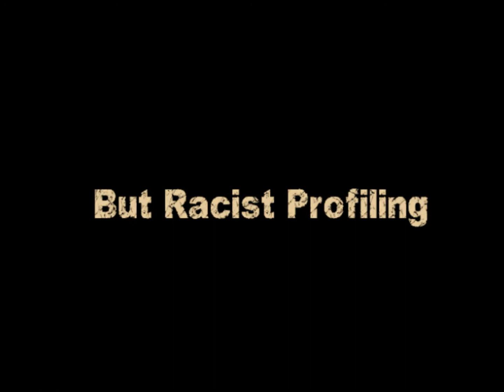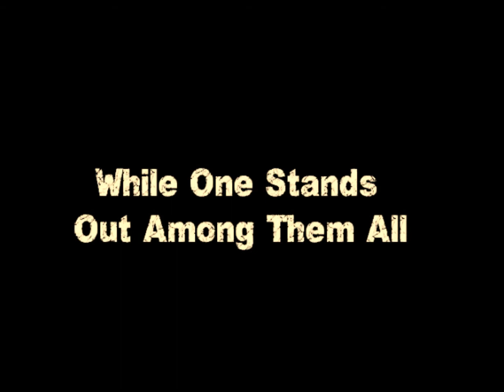Time's Witness (Redux)